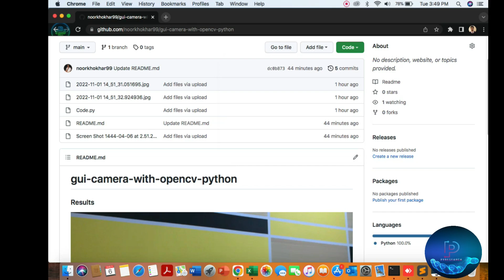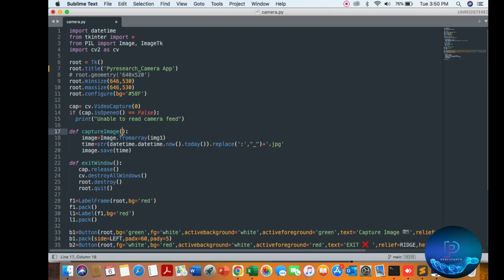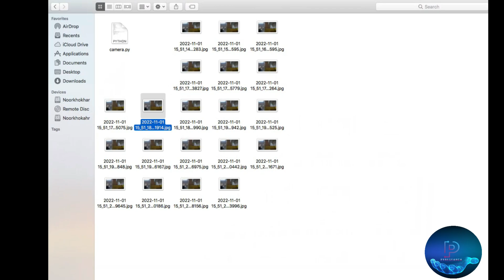Make Camera App using Tkinter and OpenCV in Python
Make your own Camera App for your laptop desktop using OpenCV and Tkinter in Python

Any problem you can comment down.